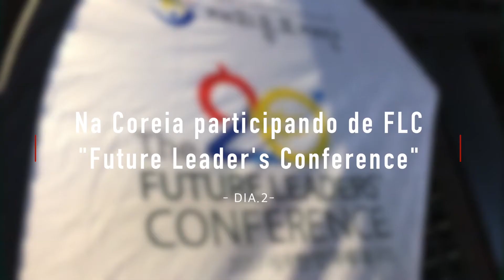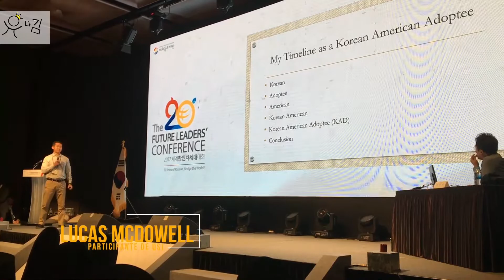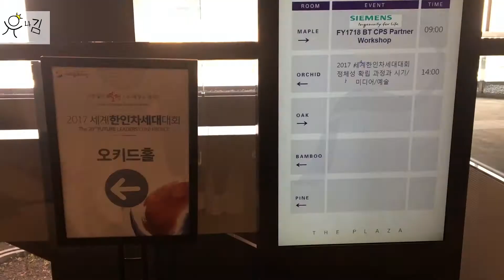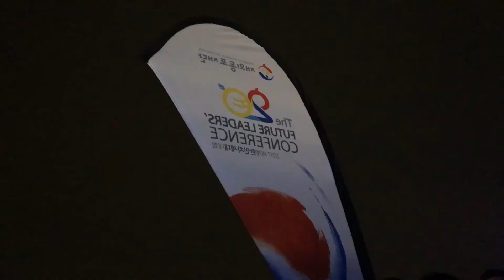Conferência de Futuros Líderes: 2º Dia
A convite do Governo Sul Coreano, participei da Conferência de Futuros Líderes da Coreia, evento que reúne jovens e adultos descendentes coreanos que residem em diversos países do mundo!